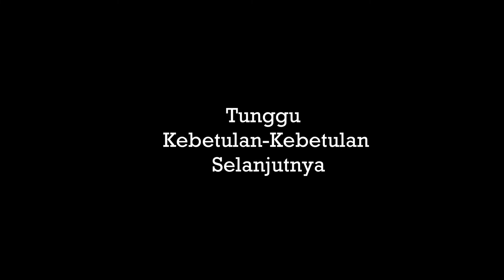SAYA MUHAMAD PRABOWO PESERTA MDP 9.0